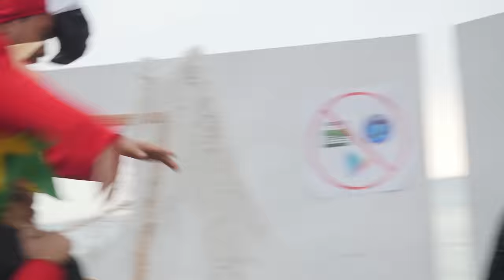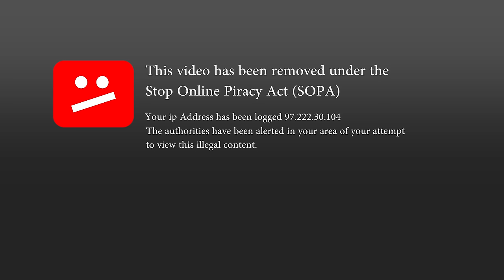Pirate My Music (Music Video)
Produced by Ross
Sample: Winnie the Pooh -  Heffalumps and Woozles

Cast:
Billy Quevedo
Morgan Dufour
Nathan Groff
Tom Ross
Jordan Owens
Joey
Justin Gable
David Sanders

Make up:

Keri Tellin
Anna Davis

Lyrics:

let me ask you this:
have you ever been lookin for a song online and you
had to listen
to it high pitch or it was recorded on a phone
as an itunes snippet all distorted or it's slow

you aint gonna buy it
maybe if you like it.
but you dont know yet
it's a pain just to find it

forget it ill listen to something else

great big marketing plan.
bring a hundred thousand horses to the water that you're holdin

and you dont let em take a drink
hows a horse supposed to do you any good
when it's dead or on the brink?

ima argue my stance
it aint wrong what theyre doing
but it drives me nuts
so ima start and advance

in a new direction
i may lose my head if
its a noose. when i die
ima fart on the man

wellll i got sued one time
downloadin and watchin movies from

my com-put-a
I was used to

doin it lots
had to pay a grand...
to-a-da-law-

yer so he could
hide my noomba
no way i'll pay the plaintiff
i'd die a los-a

before i give them any
kind of mool-a

out of proportion
them guys are googaw

Ooooooh the love of money
daaa forget man im done see

Ross if you were in their position
you would understand

No I Would NOT

So i been workin on this
for a purpose beyond just
gettin money
and whos the pop-u-ler-est contest

i made an album
whos to say the outcome
won't be great.
and here's what the word is on it

Im not giving it away
you gotta pirate this. (what?!)
it's for sale... so
you can deny the system

my theory
if it's good it'll promote itself
and the means to make more
it'll grow and develop

without worryin bout it
people decide the mix sucks
ill be back i just went
inside to switch it up

wanna entertain full
time and quit the
stupid crap i do on the
side to get funds

forget gimmicks---
man it's about respect
im not down wit lettin
myself out of check
just for a

hit when it's---
not quality content
no way jose

wantin to enrich livin---
of the people that hear it id rather
cricket cricket---
than a beat with no lyrics that make sense
and whoopla over my new song thats
ridic-ulous---

so pirate this go head
screw it, use it
to make money
i approve its usage

I mean I dont.
and ill sue ya stupid
im confusing like a
rubiks cube is

im all about your freedom and
i always found myself to be
thinkin. man..

200 bucks
-185
dont wanna pay the price
if it's weak and bland

every beat and lyrics straight from
my brain my cranium

so if you like it it's me
if you don't like it, it's me
believe i can

endorse myself
ill do it
thru and thru and

cause i know im rad
totes tube and losin

not a dang thing
if i aint ever sail up
the main stream
ill still cue the music

Written by Ross